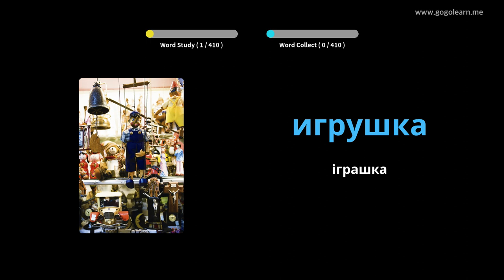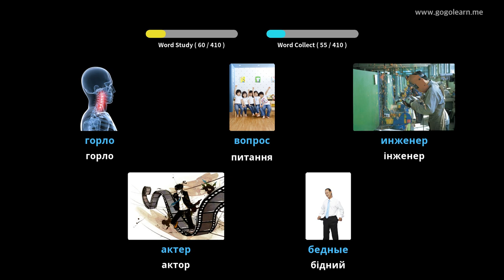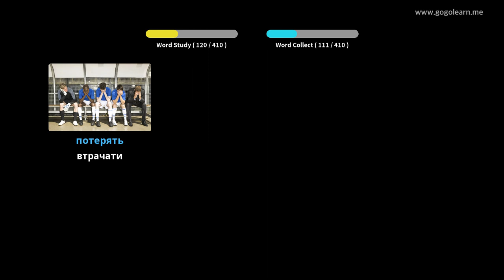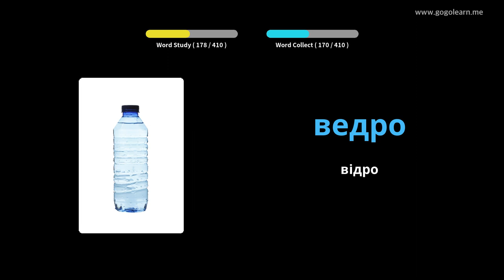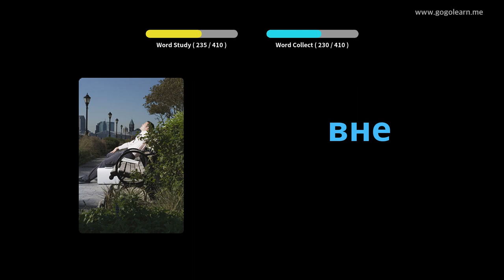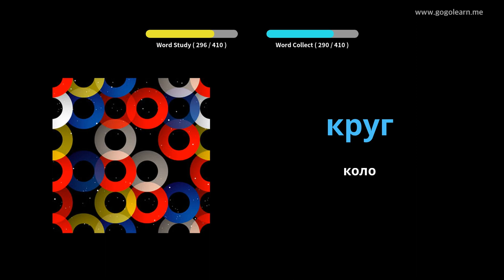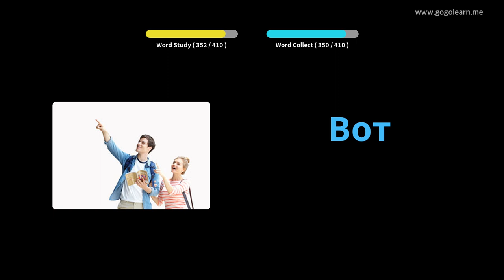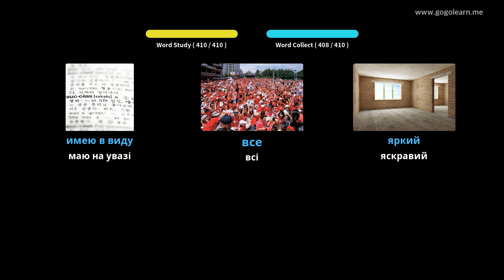Російська словникова середня школа 1 | Golearn